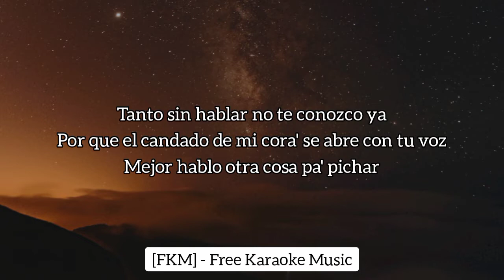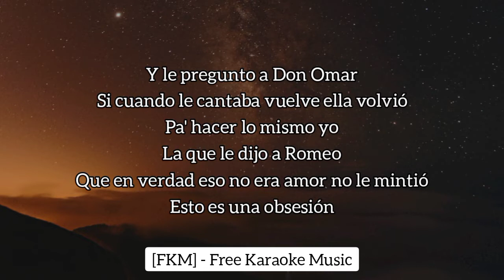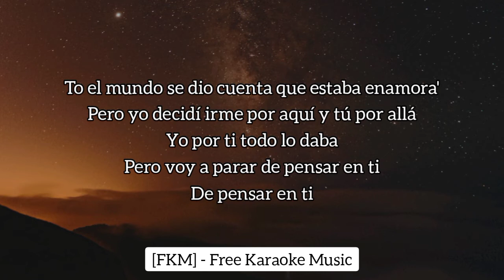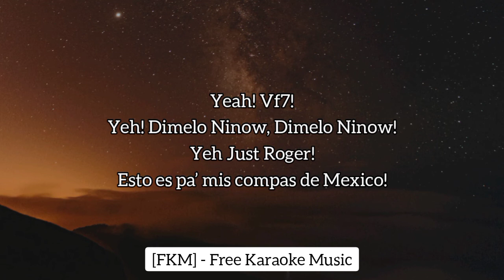VF7 - Pensar En Ti (Karaoke/Instrumental) | 15 | [FKM] Free Karaoke Music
🎤 [Letra de "Pensar En Ti"]

Intro:

Uuhoo..
Voy a tratar de tirar algo que hice hace mucho tiempo.. so’
Yeah, uhooo hey’
Hey, ahhh yeyy!
Ahhh yeyy!
Uuhoo.. yeyy!

Desde que te perdi
Yo no sonrío no enseño mi sonrisa… hey!
Solo recuerdo el día que se movía tu pelo por la brisa, ahh

Yo no quiero saber con quien tu estas
Solo quiero saber como tu estas
Soñe ayer que me tiraste un call
Y me levante bien ajora’

Tanto sin hablar no te conozco ya
Por que el candado de mi cora’ se abre con tu voz
Mejor hablo otra cosa pa’ pichar

Y le pregunto a Don Omar
Si cuando le cantaba vuelve ella volvió
Pa’ hacer lo mismo yo
La que le dijo a Romeo
Que en verdad eso no era amor no le mintió

Yo vivo en una mentira
En una mentira
Yo aprecio todo de ti hasta cuando respiras
Un amor como el tuyo creo que nunca expira
Y aunque no estes conmigo siempre me inspiras

No quiero saber con quien tu estas

To el mundo se dio cuenta que estaba enamora’
Pero yo decidí irme por aquí y tu por allá
Yo por ti todo lo daba
Pero voy a parar de pensar en ti
De pensar en ti…

Yeah! Vf7!
Yeh! Dimelo Ninow, Dimelo Ninow!
Yeh Just Roger!
Esto es pa’ mis compas de Mexico!
Yo’ yo’ yehh!
Sora and company!
Yo’ Que duro bro!